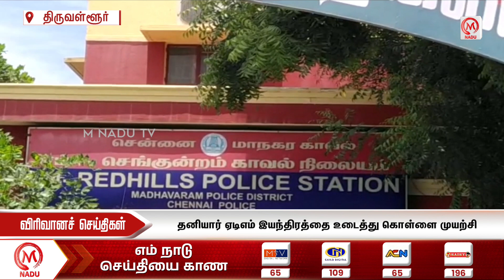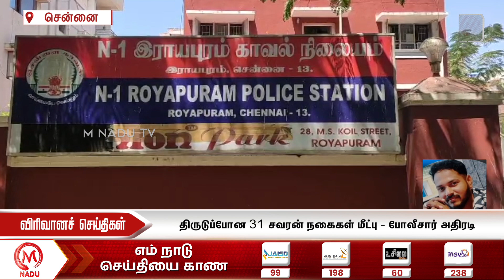இரவு - 8.00 PM விரிவான செய்திகள் - 24 April 2024 | Night Virivana Seithigal